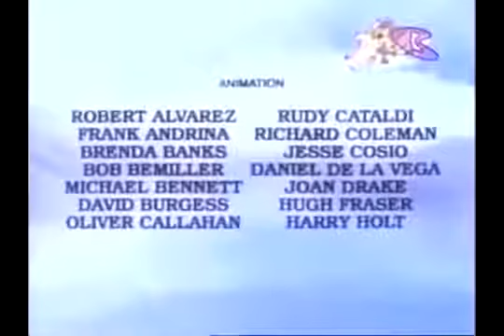Ep16 - Paw Paws